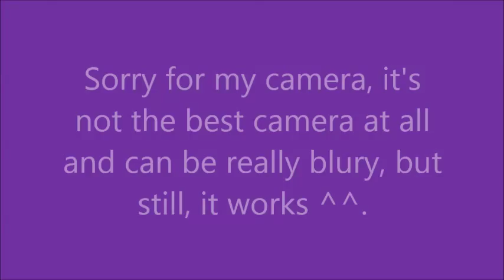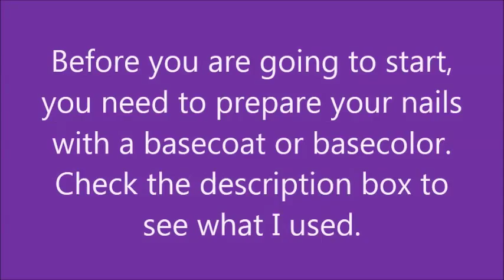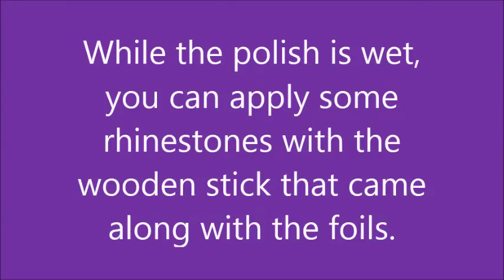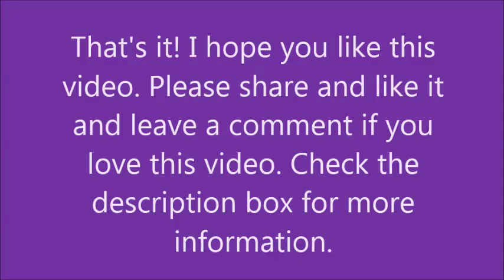How To Use Transfer Foil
Products I Used:
- Nail Foil Kit by DashicaBeautyshop.com
- Nail polish used are:
   - Golden Rose, Holographica NR 118
   - Paris Memories: NR229, Pink